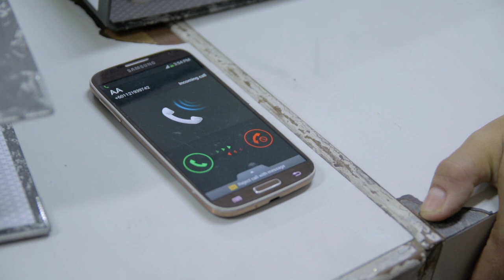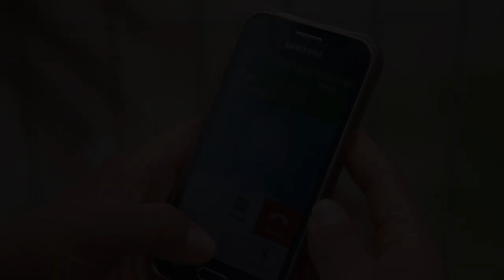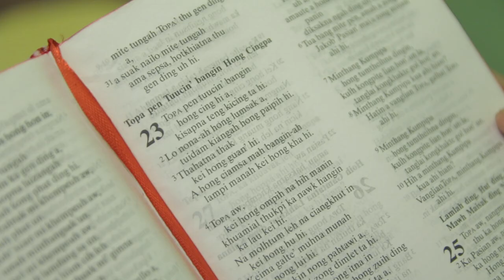Zomi Song - Hong Zang In (ZCCM)